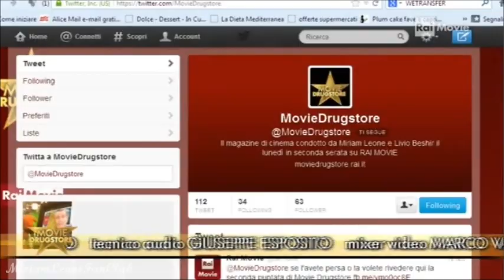Miriam Leone @ Movie Drugstore (18.03.13)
Miriam Leone nella puntata di Movie Drugstore del 18 marzo 2013. Ospite Fabio Testi.